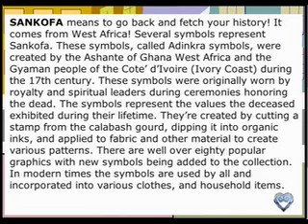buyblack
African Americans suffer with high unemployment! The dollar does not circulate within the black community as it should! The focus behind this animation is to get black people to think of how they spend their money! Quite logically if you spend it with black businesses or with business that hire black people, the dollar goes further!